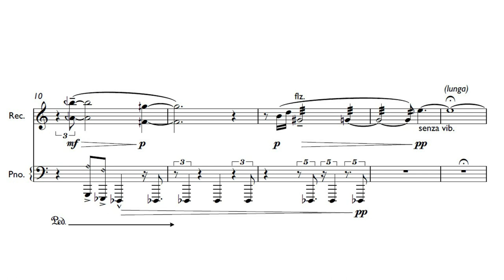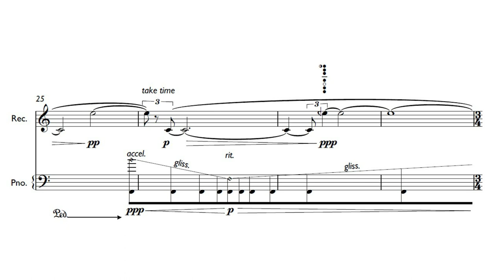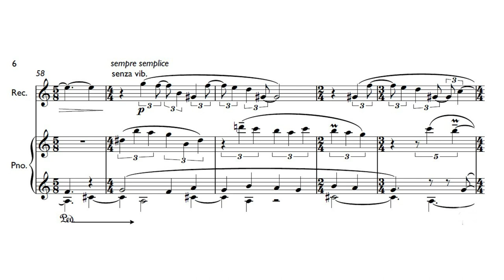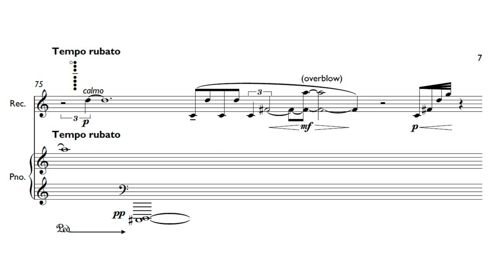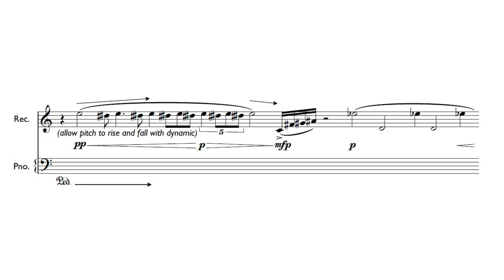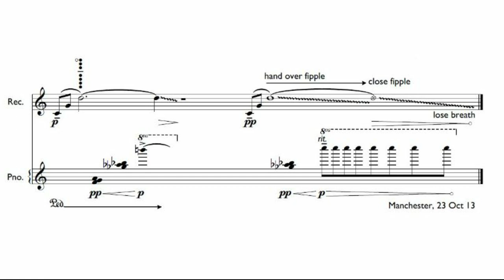Richard Whalley - Kokopelli - with score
Performed on 21 November 2013 by John Turner (recorder) and Richard Whalley (prepared piano) in the Cosmo Rodewald Concert Hall, University of Manchester.

Kokopelli is a fertility deity, venerated by some Native American cultures in the south-western USA. Petroglyphs of him playing the flute (which looks to me much more like a recorder), with his distinctive humped back, date from as far back as 750 to 850 AD. He is said to carry unborn children to women on his back, and also, through his music, to chase away winter and bring about spring. He is said to represent the spirit of music.

This piece, composed in celebration of John Turner’s 70th birthday, contains a fertility of material, which reflects the fertility of musical activity that John is responsible for.